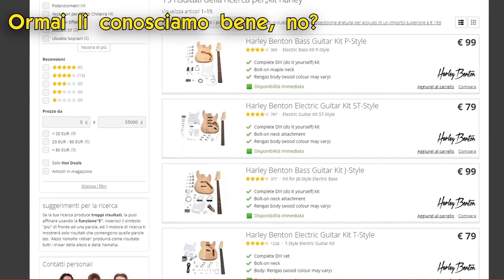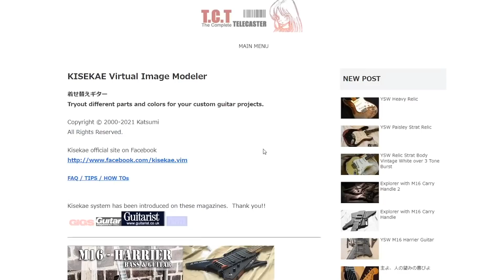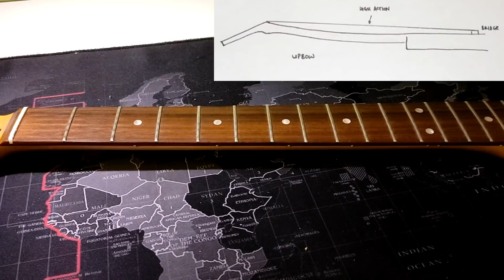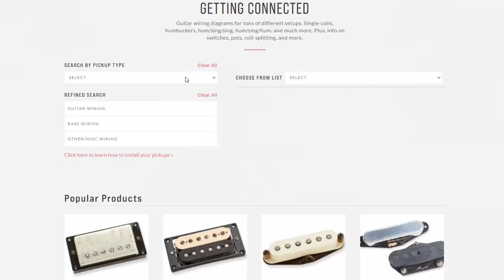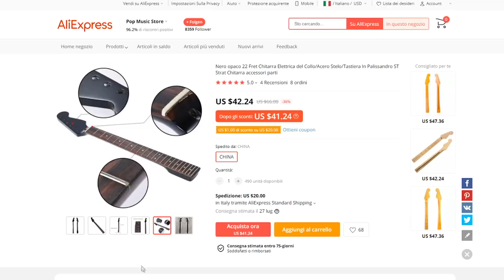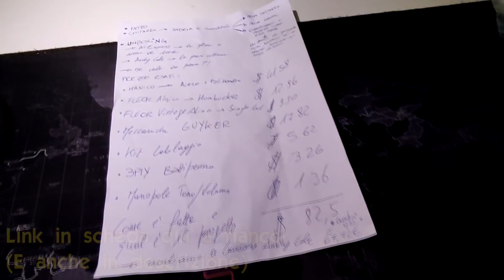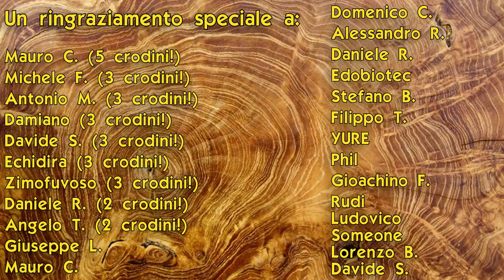Ho rimesso in piedi una Stratocaster economica utilizzando SOLO pezzi da Aliexpress: sarà suonabile?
Più volte mi avete chiesto feedback su ricambi supereconomici, e penso proprio che questo video risolverà qualche interrogativo: una band di concittadini mi ha dato una Stratocaster Bullet in condizioni pietose, e l'ho rimessa in piedi utilizzando solo pezzi acquistati da Aliexpress. Con un risultato interessante!

Quanti link oggi!

► Single Coil

Ti piace il mio canale? Supportalo qui